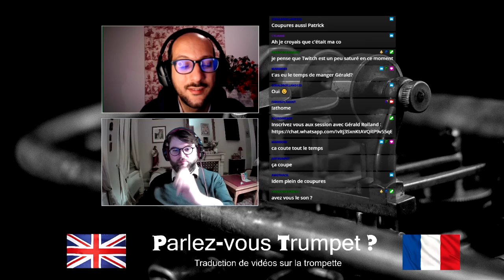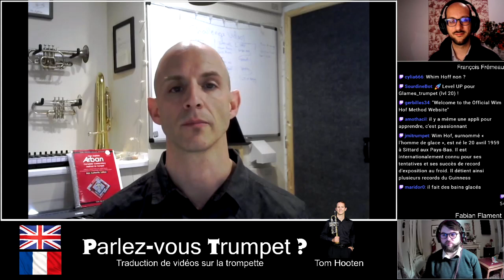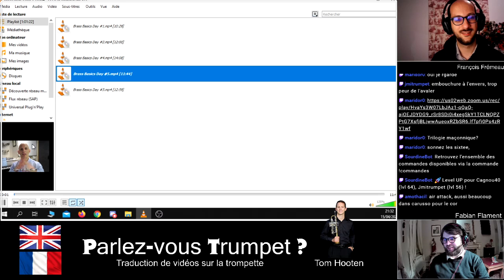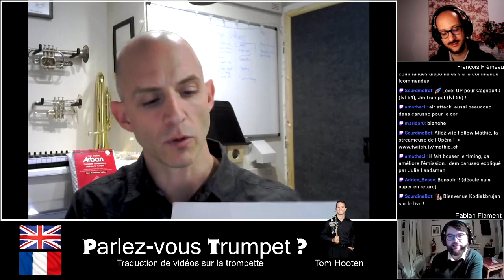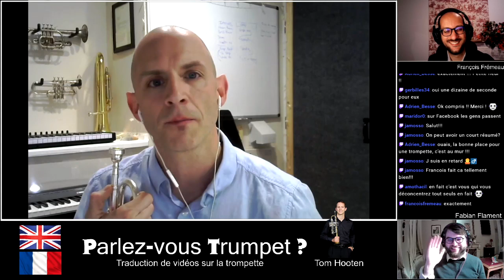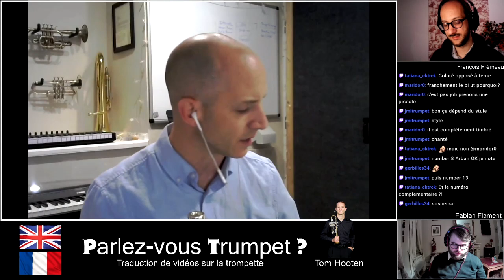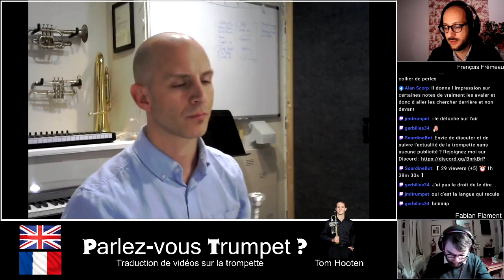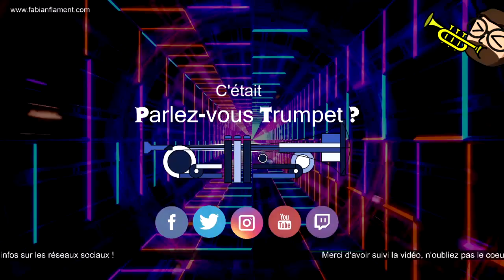Soirée Traduction / Tom Hooten : Brass Basic Day 1 & 2 ! feat @francoisfremeau !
5ème vidéo de traduction live avec François Fremeau : Tom Hooten nous présente Brass Basic Day 1 & 2 !

N'hésitez pas à me soutenir en vous abonnant à ma chaîne Youtube ou Twitch.

Profitez de 10% de remise sur la librairie avec le code FABIANFLAMENT